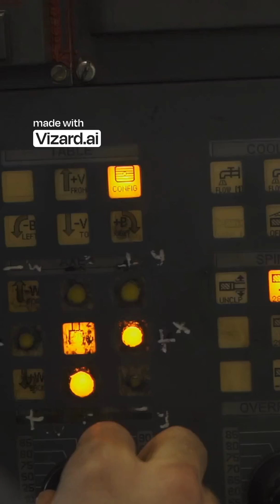The Unexplained Speed Boost Decoding the Flyby Anomaly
The flyby anomaly refers to an unexplained, minor variation in the speed of a spacecraft during a gravity assist maneuver, typically around Earth. First observed with the Galileo spacecraft in 1990, several probes, including NEAR Shoemaker and Rosetta, experienced a small, unexpected increase or decrease in velocity—by mere millimeters per second—compared to predictions from standard physics models. The largest such boost was about 13.46 mm/s for the NEAR mission.
This minuscule yet significant discrepancy baffled scientists because gravity assists should be predictable based on known physics. The anomaly doesn't occur in every flyby, and an empirical formula suggests it might be related to the inclination of the spacecraft's trajectory relative to Earth's rotation, or tracking data irregularities, but a universally accepted physical explanation remains elusive. Proposed theories have ranged from new physics like dark matter interactions or modified gravity, to conventional effects such as solar radiation pressure or mismodeling of Earth's gravity field or tracking software errors. The mystery endures, highlighting potential gaps in our understanding of gravity or measurement techniques.